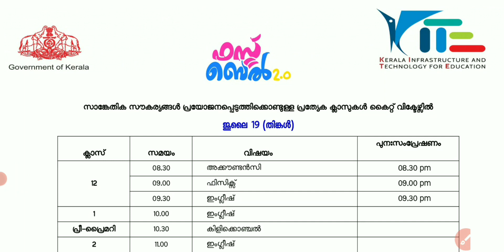Victers Channel Timetable 19/07/2021 Monday 19 July First Bell 2.0 STD 4, 5, 6 & 7